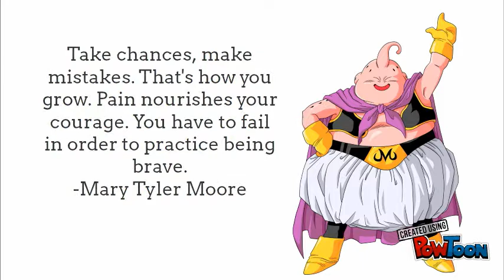And Majjin Buu quotes...Mary Tyler Moore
A twist on the And I quote... series with my impression of fat Majin buu fron DBZ!-- Created using PowToon -- Free sign up -- Create animated videos and animated presentations for free.  PowToon is a free tool that allows you to develop cool animated clips and animated presentations for your website, office meeting, sales pitch, nonprofit fundraiser, product launch, video resume, or anything else you could use an animated explainer video. PowToon's animation templates help you create animated presentations and animated explainer videos from scratch.  Anyone can produce awesome animations quickly with PowToon, without the cost or hassle other professional animation services require.